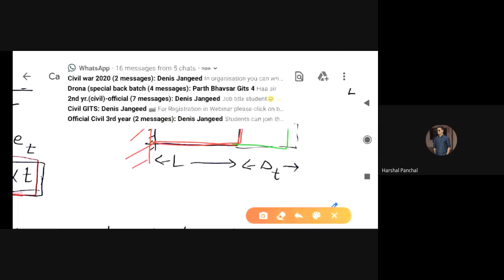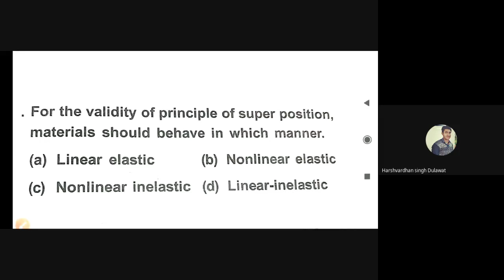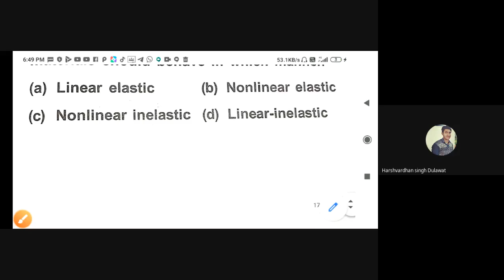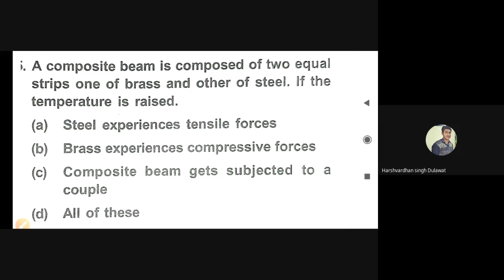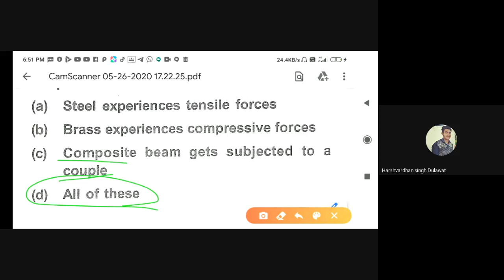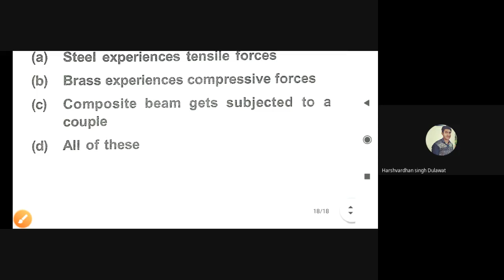SOM 26-05 || Temperature Stresses || Thermal Co-efficient of Expansion || Composite Sections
To join the live Classes, Make a Call to us on 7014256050.
Prepare for Competition Exams like RSMSSB, SSC-JE and other such exams even in this lockdown period also.